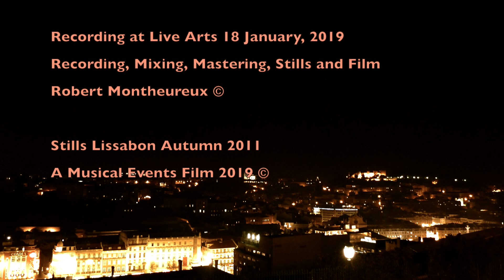Lady Midnight by Voice Rhythm String(s) Trio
This is "Lady Midnight"  played by Voice Rhythm String(s) Trio

It's the third part of the documentation of the session we had on January 18, 2019 at Live Arts.

Jazzmin Tutum Vocals
Muneer B Fennell 6 string cello
Robert Montheureux drums

Recording of the actual session at Live Arts 18 January, 2019.
As usual no edits of the music.

Recording, mixing, mastering, stills and film by
Robert Montheureux